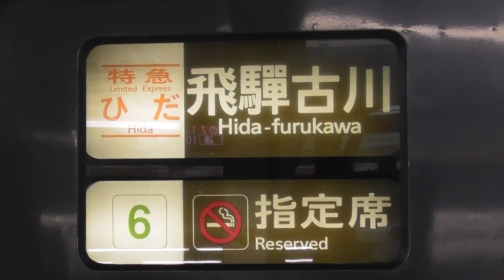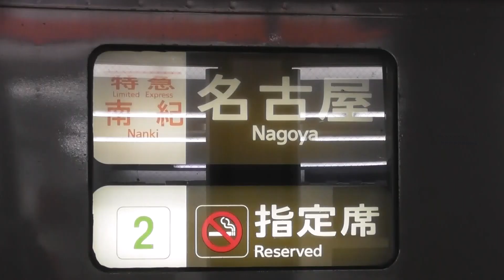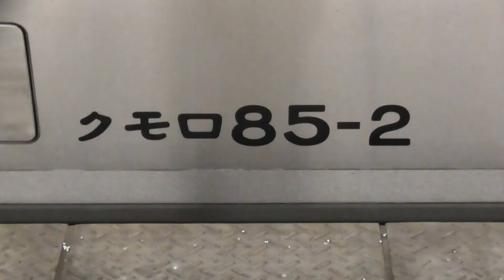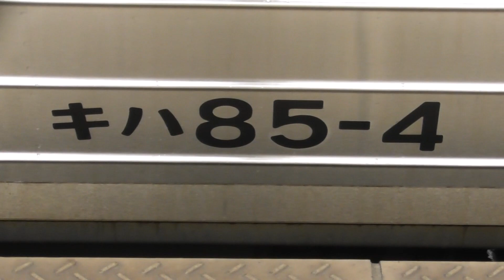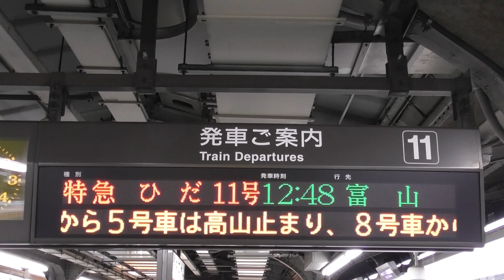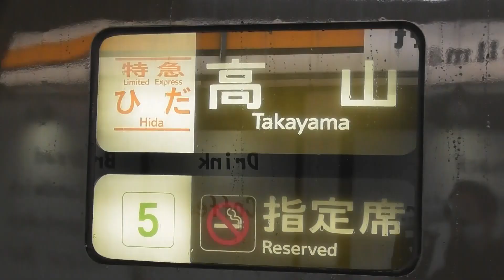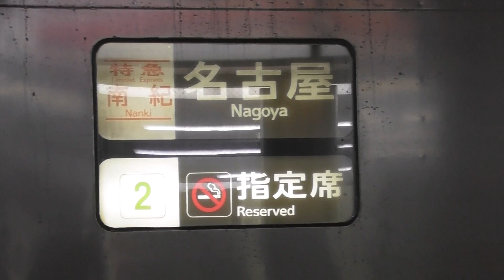【25日の大雪の影響で南紀号の2号編成と4号編成が入れ替わりで運用！！！ひだ号の週末用増結スタート！！！本日は金曜日だけど増結多し！！！しなの号の増結は控えめ！！！】【2023年1月27日(金)曇雪】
2023年1月27日(金) 本日の特急南紀号の両数です 。

2023年1月27日(金) 本日の特急ひだ号の両数です。
名古屋07：43発の1号6両編成(高山・HC85系)
名古屋08：43発の3号8両編成(富山・HC85系)
名古屋09：39発の5号4両編成(飛驒古川)
名古屋10：48発の7号7両編成(富山)
名古屋11：43発の9号8両編成(高山)
名古屋12：48発の11号8両編成(富山)
名古屋14：48発の13号7両編成(富山)
名古屋16：03発の15号4両編成(高山・HC85系)
名古屋18：12発の17号4両編成(高山・HC85系)
名古屋20：17発の19号5両編成(高山) 増結車両： キハ84-204

2023年1月27日(金) 本日の特急しなの号の両数です。
名古屋07：00発の1号6両編成(F)
名古屋08：00発の3号6両編成(G)
名古屋09：00発の5号8両編成(H)
名古屋10：00発の7号6両編成(F)
名古屋11：00発の9号8両編成(H)
名古屋12：00発の11号6両編成(F)
名古屋13：00発の13号6両編成(F)
名古屋14：00発の15号6両編成(F)
名古屋15：00発の17号6両編成(F)
名古屋16：00発の19号6両編成(G)
名古屋17：40発の21号8両編成(H)
名古屋18：40発の23号6両編成(F)
名古屋19：40発の25号6両編成(F)